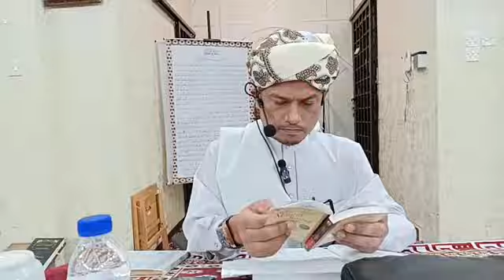CERAMAH MAULID - 11.9.24